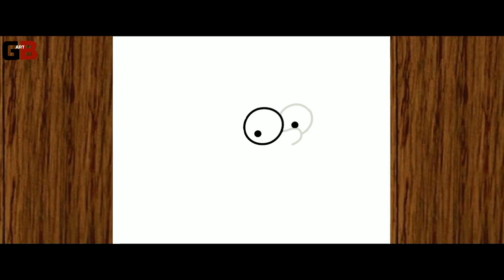COMO DESENHAR A LISA - SIMPSONS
APRENDA A COMO DESENHAR A LISA DOS SIMPSONS